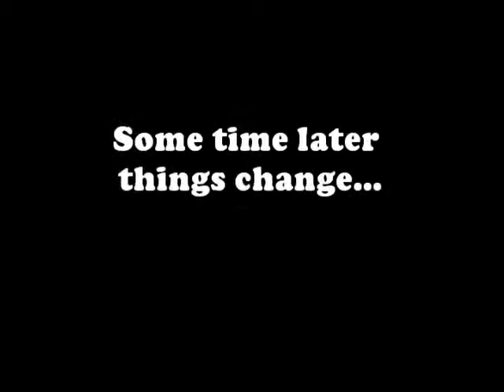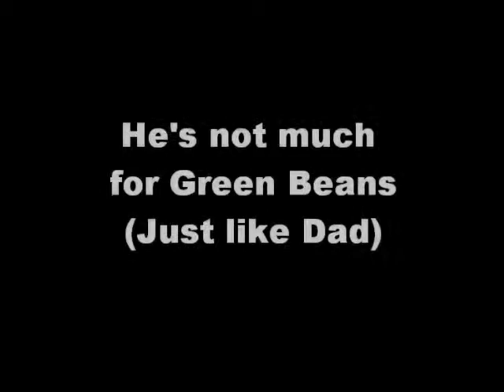Kai's First time eating baby food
We decided to try Green Beans for our sons first Baby Food.